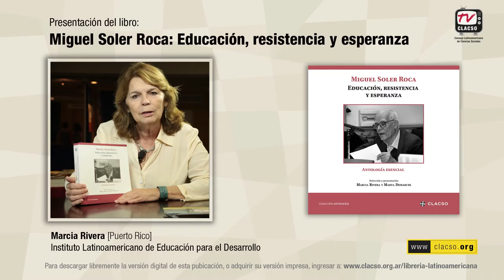Lecturas: "Miguel Soler Roca: Educación, resistencia y esperanza " por Marcia Rivera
Marcia Rivera Hernández, Puerto Rico. Investigadora y profesora del Instituto Latinoamericano de Educación para el Desarrollo (ILAEDES). Coordinadora del Área de Políticas Sociales del Centro Latinoamericano de Economía Humana (CLAEH), Montevideo, Uruguay. Economista y socióloga egresada de la Universidad de Puerto Rico y la Universidad de Londres. Fue Secretaria Ejecutiva del Consejo Latinoamericano de Ciencias Sociales, Consejera Especial del Director General de la UNESCO e integrante de la Junta de Directores del Instituto de Naciones Unidas para el Desarrollo Social (UNRISD).

Los textos que se incluyen en esta antología dan cuenta de la prologada y fecunda vida del maestro Miguel Soler Roca, un catalán que tempranamente echó raíces en Uruguay, dedicando su vida a la educación, la acción transformadora desde el medio local y al análisis crítico de las políticas públicas. a través de sus escritos podemos situarnos en los campos uruguayos de mediados del siglo XX y recorrer de su mano la situación de la educación pública en América Latina y el Caribe

Presentación de libro registrada en mayo 2015 para CLACSO.TV

Para descargar libremente la versión digital de esta publicación o adquirir su versión impresa ingresar a